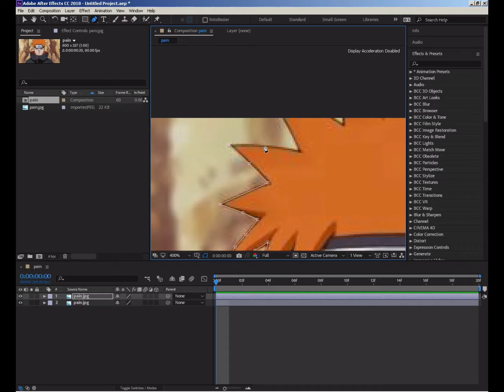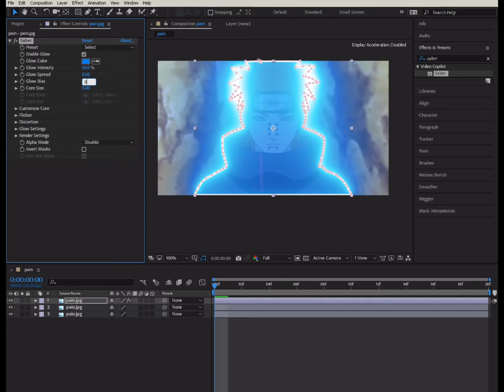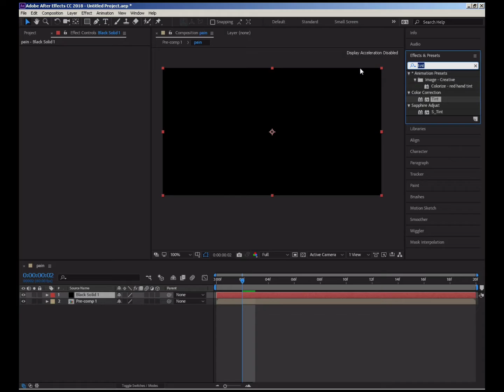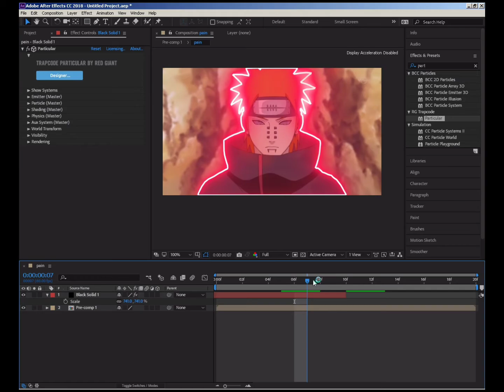Neon/Saber Thumbnail For Anime Edits || Thumbnail for Amvs || After Effects Tutorial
Hellloooo...
In this video i"m going to show you how to make the neon or saber like thumbnail that every amv editor has .

Intro : 0:00
How to make thumbnail : 0:10
Particles : 2:26
How to export in image format : 3:21